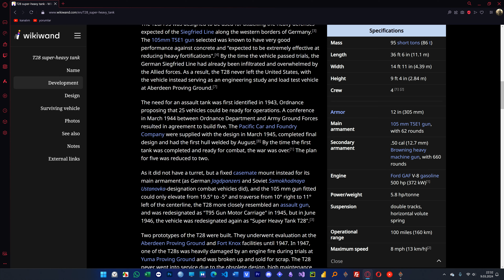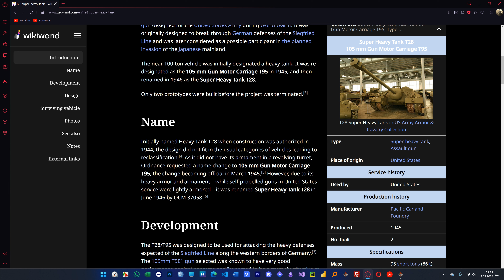T95 Amerikan Ağır Tankı (War Thunder Dersleri 126)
War Thunder'da T95 tankı nasıl oynanır?